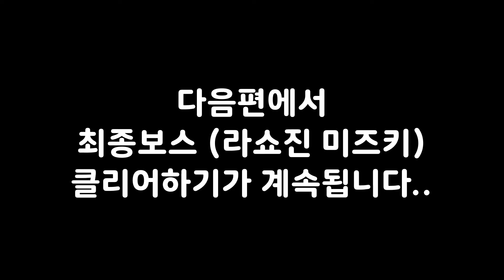챰챰이 쓰러지지 않아 - 최고난이도 진사무라이스피리츠 (사쇼2)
어려운 게임 깨기 기획 1탄…의 예고편
역대 시리즈중 어렵기로 소문난 보스 사쇼2의 나장신 미즈키 클리어를 위해
아케이드 모드중 나타난 작은 악마 챰챰
나의 우쿄는 몇번을 죽어야 이곳을 지나갈 수 있을까?